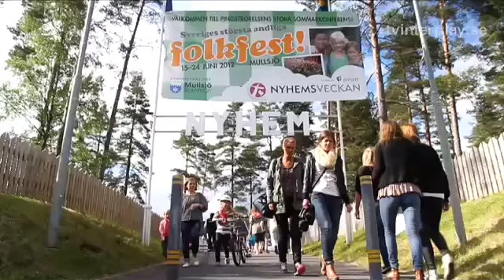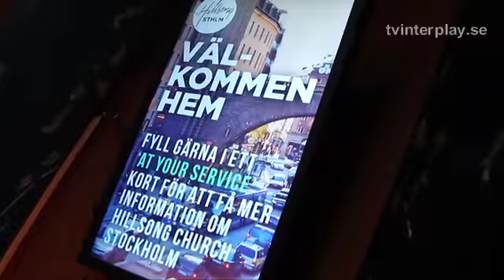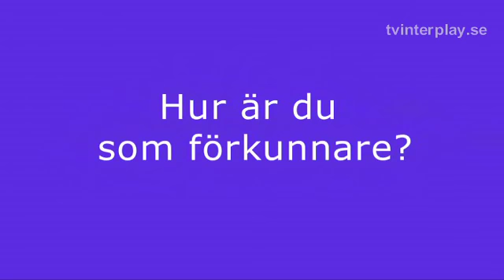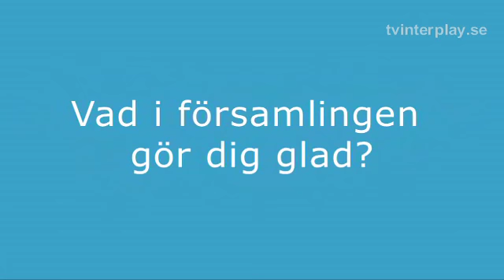352 STUDIO NYHEM 23 Juni